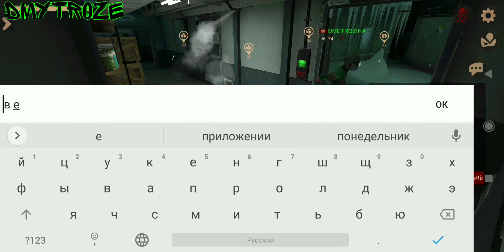ПОДПИСЧИКИ НАЧАЛИ ОХОТИТЬСЯ НА МЕНЯ! ОХОТА НА МОНСТРА В ИГРЕ МИМИКРИЯ! MIMICRY! | #79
Онлайн ужасы: страшная королевская битва на выживание 8 vs 1

Мимикрия — это королевская битва (8 против 1) и онлайн хоррор-экшен игра в жанре ужасов: один монстр охотится на восьмерых выживших, которые хотят избежать страшной смерти.

В этой онлайн игре ужасов тебя ждут непредсказуемые матчи, крутая кастомизация персонажа, голосовой чат во время боя, разнообразные локации и страшные чудовища!